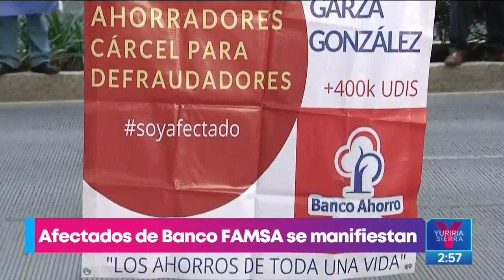Afectados del Banco FAMSA se manifiestan en el Senado | Noticias con Yuriria Sierra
Cuentahabientes afectados por BancoFAMSA se manifiestan en el Senado, piden a legisladores interceder para recuperar sus ahorros.